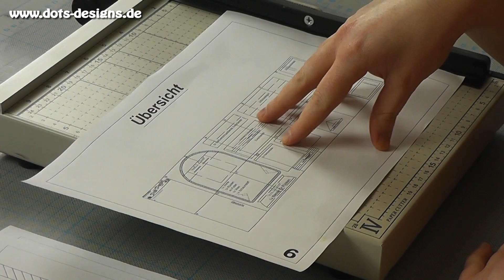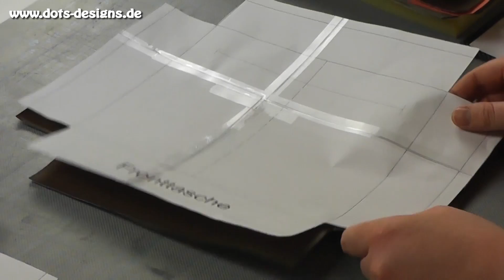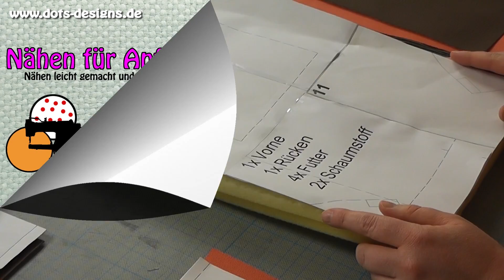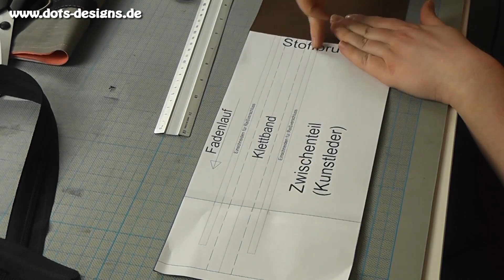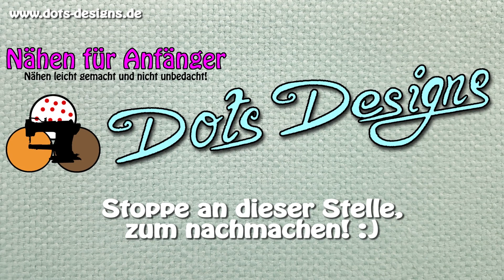Rucksack "Max" selber nähen | Nähen für Anfänger | Schnittmuster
Materialliste:

-Kunstleder-

-Outdoorstoff-

-Wachsstoff-

-Meshstoff-

-Filz-

-Schaumstoff-

-Gurtband-

-Schnallen-

-Endlosreißverschluss-

-Nahtband-

-Klettband-

-D-Ring-

-Gummiband-